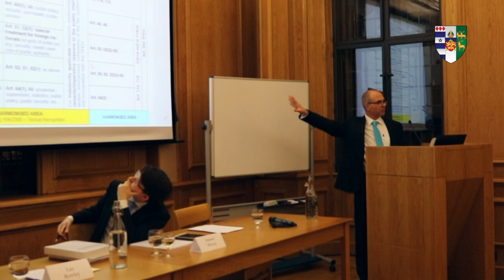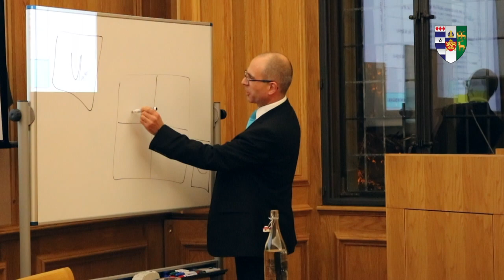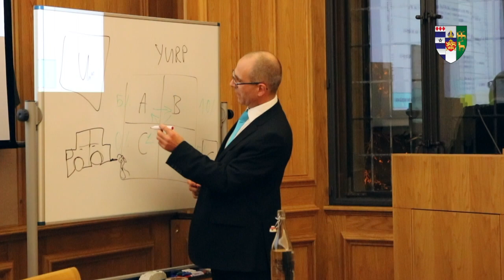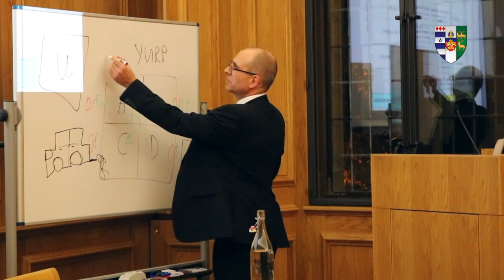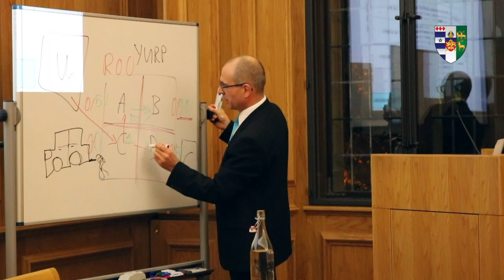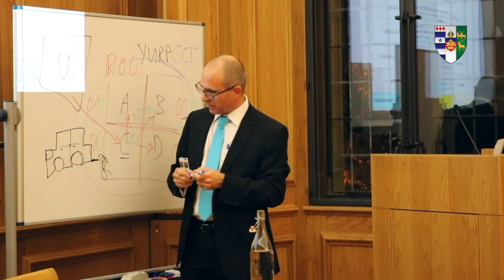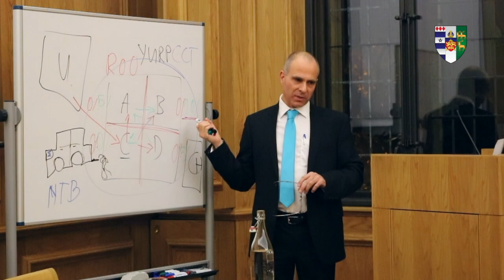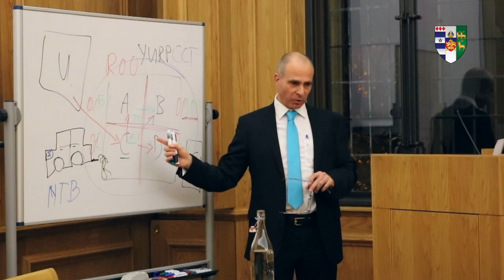"Brexit means Brexit", but What Does That Mean for Trade Law?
The Law Panel of the Lincoln Leads 2019 Seminar Series featured 03:28 Prof. Stefan Enchelmaier (Fellow at Lincoln College), 18:21 Lee Rowley (MP, North East Derbyshire) and 33:22 Samuel Murray (Bachelor of Civil Law) followed by a Q&A session with the audience (48:22).

It was chaired by Heather Mann (DPhil in History) and organised by MCR Academic Representatives: Waqas Mirza (DPhil in French and English Literature) and Xanita Saayman (DPhil in Molecular Cell Biology).

It explored the question: '"Brexit means Brexit", but What Does That Mean for Trade Law?' and took place on January 17th 2019 in the Oakshott Room at Lincoln College (University of Oxford).

Video Credits:
Filming: Nuno Pereira (MPhil in Comparative Social Policy)
Editing: Waqas Mirza (DPhil in French and English Literature)